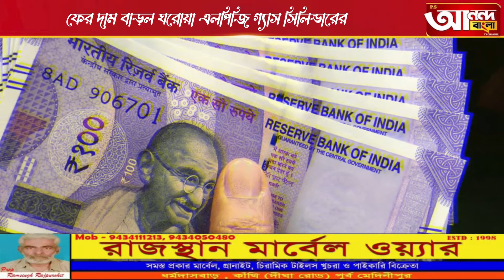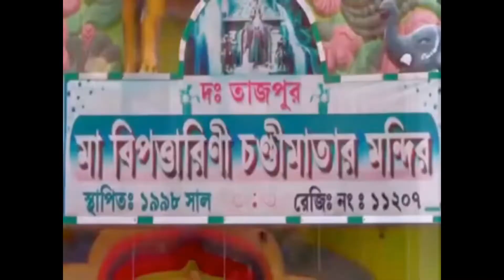ফের দাম বাড়ল ঘরোয়া এলপিজি গ্যাস সিলিন্ডারের